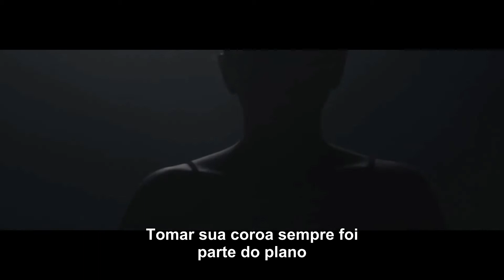Bad Omens - Exit Wounds (Legendado)